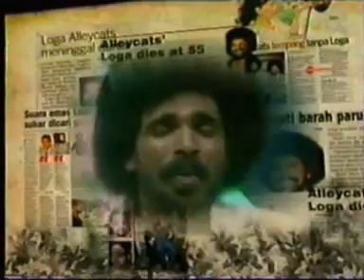TRIBUTE TO LOGA (ALLEYCATS)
Loga or Loganathan dies at 55 last Monday of Lung cancer.Thanks to RTM broadcasting this clips last night.